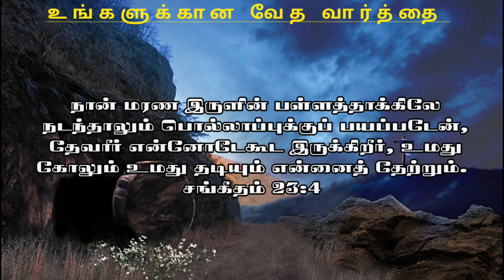Powerful healing NIGHT PRAYER | Iravu jebam in Tamil, powerful prayer in tamil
Looking for a faithful Tamil night prayer that will help you get unshakable strength and resilience? Look no further than Evangelist Michael's latest prayer video, which offers a powerful reminder of the importance of living one's truth in order to become truly unshakeable in Christ. This heartfelt prayer is a must-listen for anyone seeking to deepen their connection with themselves and the Almighty God and to become more fully grounded in their own innate resilience. So why wait? Tune in to this powerful prayer today and begin experiencing our God's unshakable strength and inner peace in you!

In essence, night prayer is a way of transforming our pain into something beautiful. It reminds us that there is always light at the end of the tunnel, and that no matter how difficult things may seem, we have the strength to overcome them. So let us embrace this concept of night prayer, and allow it to turn our tears into smiles, our sadness into joy, and our despair into hope.

Support this Ministry & Offering:

CANARA BANK
MADURAI - 625014
TAMIL NADU
IFSC CODE : CNRB0003054
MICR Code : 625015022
Branch Code : 003054

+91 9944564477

EVANGELIST MICHAEL
PEACE OF HEAVEN MINISTRY
MADURAI

00:00 TAMIL CHRISTIAN MESSAGE
12:46 MORNING PRAYER IN TAMIL